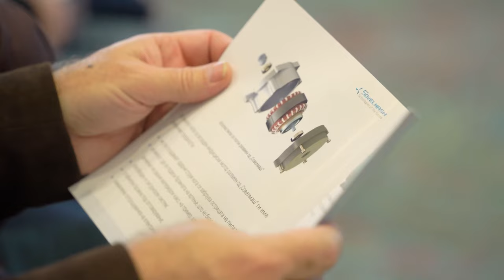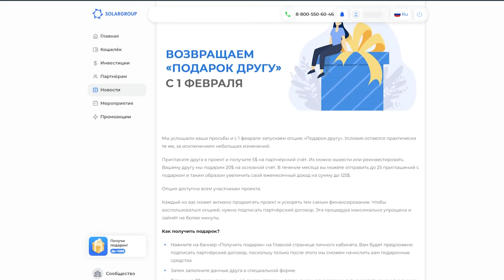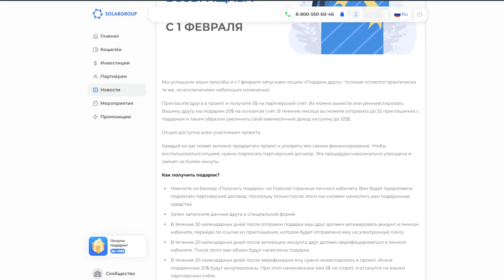Événements clés du projet : digest de février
En février, nous avons vu comment les zones de travail du bureau technologique d'études et d'ingénierie "Sovelmash" ont été aménagées avec de l'équipement. Beaucoup de travaux ont été réalisés pour connecter le bâtiment à l'alimentation en électricité selon un schéma permanent, ainsi qu'aux systèmes d'égouts et d'autres réseaux de viabilisation.

En regardant le digest vidéo du mois de février, vous pourrez découvrir :

• quels travaux ont été réalisés sur le chantier,
• dans quels pays les représentations nationales de SOLARGROUP ont été nommées,
• quelle chaîne YouTube populaire a manifesté son intérêt pour ce projet
• et d'autres événements clés du mois également.

Regardez cette vidéo et partagez-la avec vos amis et partenaires !